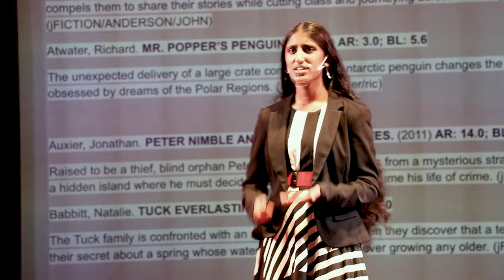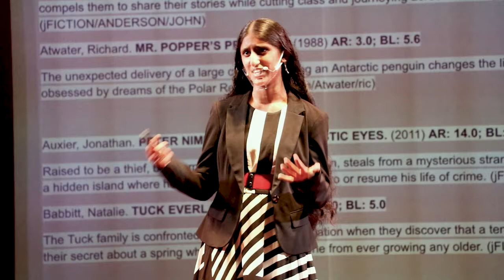The Beauty of Color in Literature | Medha Kappangantu | TEDxWhitneyHigh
Medha Kappangantu addresses the importance of representation in literature, especially when growing up.  She explores her upbringing and personal connection with novels she has read in school and the benefits of seeing people similar to her in literature.  Medha Kappagantu is a freshman at Whitney High School who didn’t always love to read but learned to find a deep appreciation for it in her own way. Whether it be adventurous novels about teenagers like her finding their places in the world or enthralling books about the stock market, Medha absorbs it all with excitement. When she is not reading, you will find Medha watching the LA Rams, creating a new landscape painting, or playing golf. In the future, she plans to pursue a career in Computer Science and Business to eventually create her own fintech startup. This talk was given at a TEDx event using the TED conference format but independently organized by a local community.